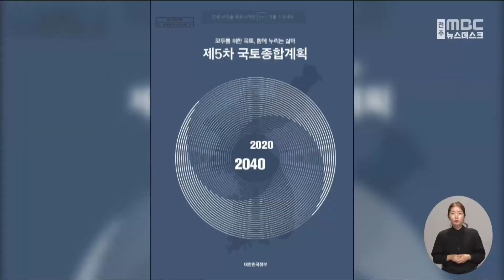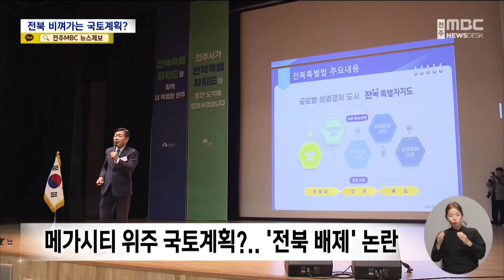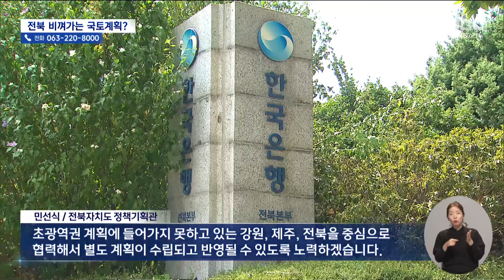"'메가시티' 위주로 대한민국 재편".. 전북은 '오리알'? (2024.06.21/뉴스데스크/전주MBC)